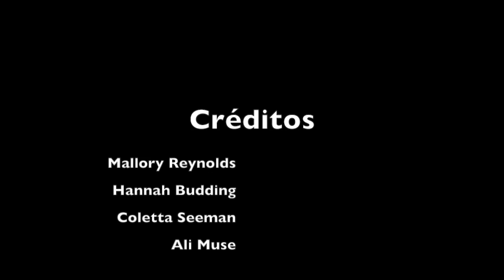Spanish 4 Movie vernon biteau HD 720p